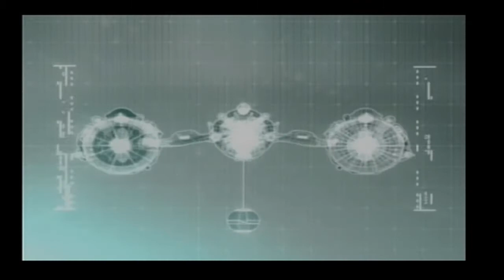Amplitude PS2 | Amplitude Video Game Introduction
This is the original Amplitude video game introduction for PS2. After watching the video game Amplitude PS2 trailer it brought back a lot of fond and happy memories from my game playing and testing past. I hope watching this Amplitude video game introduction on PS2 does the same for you. Do you remember this intro sequence for Amplitude on PS2?

If you love retro games consoles and gaming then come and join my YouTube and one of my communities:-